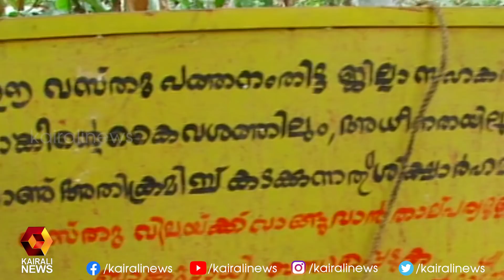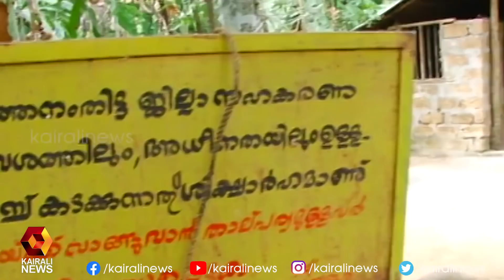ഗ്രേസിയുടെ വീട് സന്ദർശിച്ച് ജപ്തി നടപടിയൊഴിവാക്കാൻ സഹായവും പിന്തുണയും നൽകി; വീണാ ജോർജ്